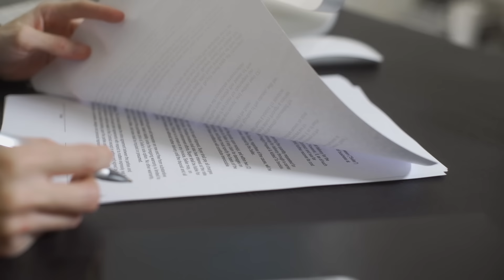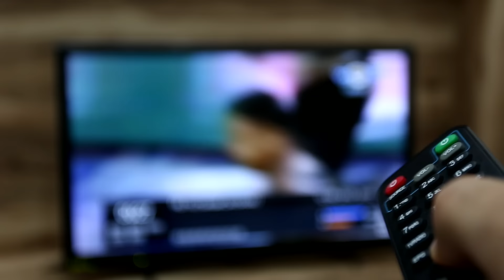10 Минут, Чтобы Начать День Правильно! Утренняя Мотивация | Мотивационная Речь 2021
Утренняя Мотивация. 10 Минут, Чтобы Начать День Правильно! Мотивационная Речь 2021

Название видео: 10 Минут, Чтобы Начать День Правильно! Утренняя Мотивация | Мотивационная Речь 2021